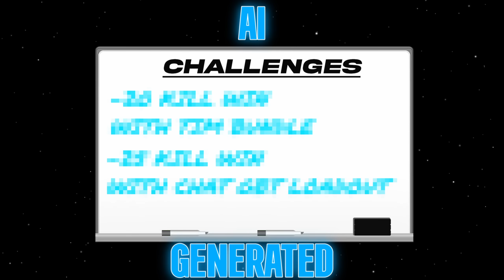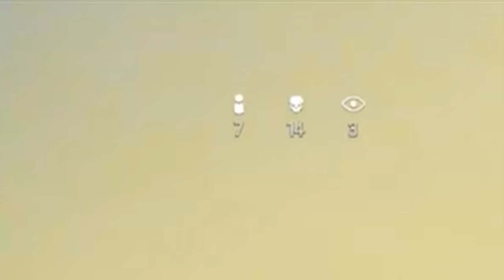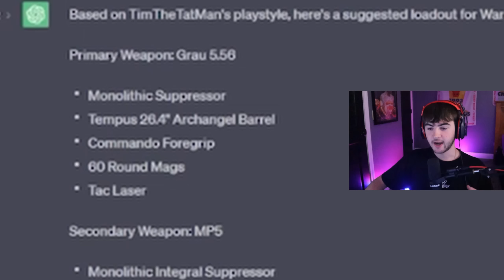I Became TimTheTatman in Warzone and Ate Everybody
In today's video I played Warzone 2 on the Al Mazrah map, but I used meta loadouts from TimTheTatman's brand new bundle. And I have to win a game with each of the meta loadouts. Make sure to stay till the end to see if I win!

Kujo